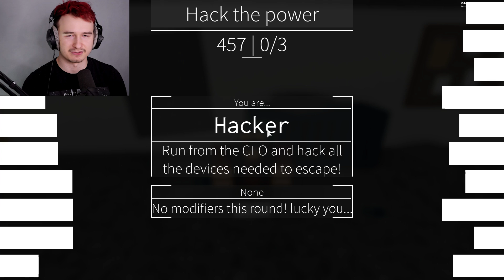🔥 SZUKA NAS PRAWDZIWY POTWÓR! CZAS UCIEKAĆ! | ROBLOX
🔥 MOJE KOSZULKI!

🕹️ TWÓRCZOŚĆ ZNAJOMYCH!

😍 OBSERWUJ MNIE!

🔥 MAIL BIZNESOWY!

🔥 ADRES DO WYSYŁKI PACZEK:
00-769 Warszawa

Oto 385 odcinek mojej serii Let's Play (PL), czyli Zagrajmy w Roblox. Gra została stworzona przez studio System Roblox Corporation, a ja produkcję przechodzę na platformie PC (Personal Computer).

Roblox – darmowa gra komputerowa z gatunku MMOG, wydana w 2006 roku przez amerykańskie studio Roblox Corporation. Jest to specyficzna gra, w której gracze samodzielnie kształtują rozgrywkę poprzez budowanie przedmiotów, miejsc akcji itp. Możliwe jest udostępnianie własnych tworów, zbudowanych z klocków przypominających klocki Lego. Do tworzenia i edytowania miejsc służy program o nazwie Roblox Studio. Pozwala on na tworzenie systemów interakcji klocków między sobą i graczami. Przedmioty używane w grze podlegają symulowanym prawom fizyki, zbliżonym do praw naturalnych.